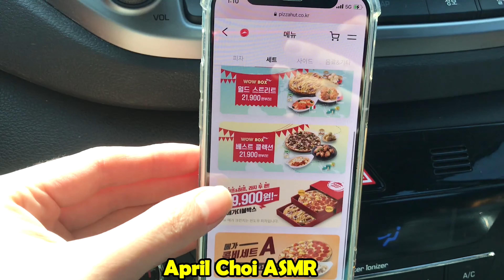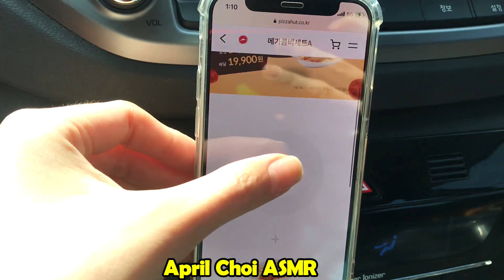ASMR 피자헛 PIZZA HUT PEPPERONI PIZZA, TOMATO SPAGHETTI l CARBANG l EATING SOUNDS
Hello, April luvers♥
Do you like Pizza Hut? I got pepperoni pizza with grilled cheese spaghetti!
this combo was amazing :)

thanks again, my luvers! xoxo

Palm Trees (feat. Joey Edwin) - Joakim Karud